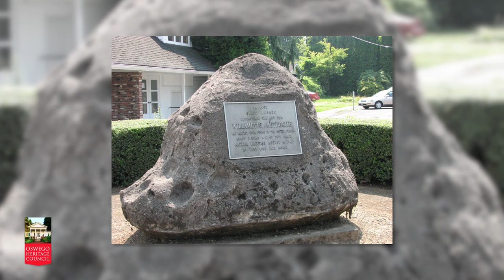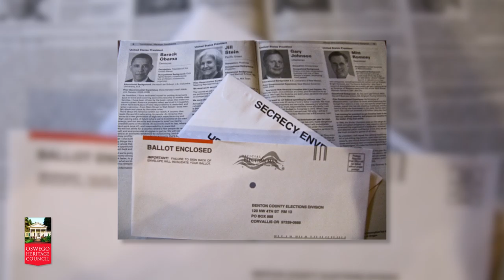Oswego Heritage Council - Michael McCloskey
Author, Michael McCloskey shares a few facts he encountered while writing his book "Oregon: A State That Stands Out".